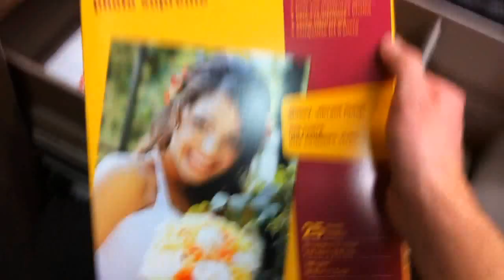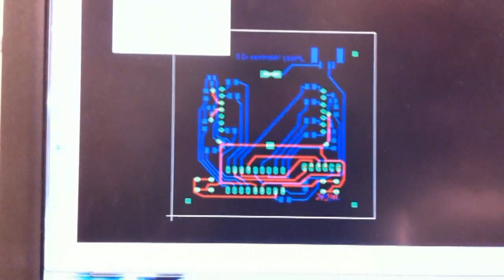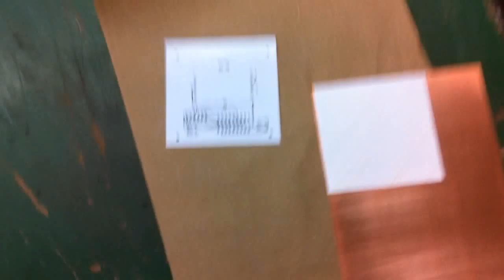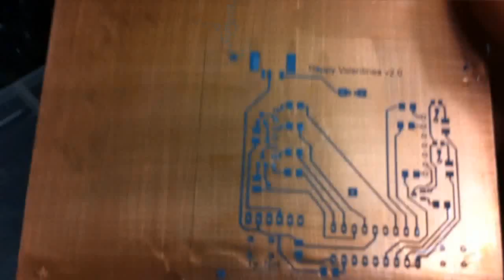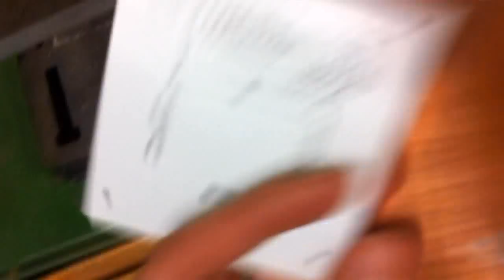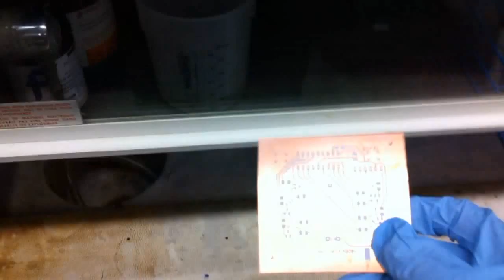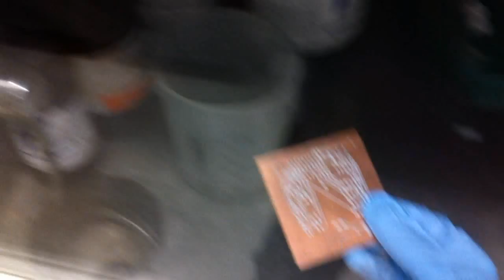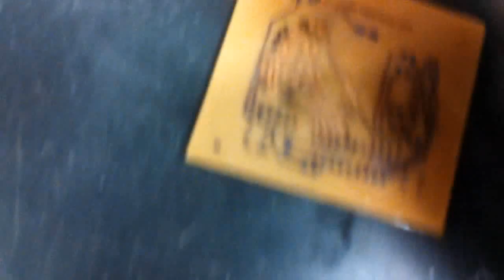How to Etch your own PCBs at home w/o ferric chloride (detailed)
This video shows you in detail how to create your own PCBs at home using the laser printer / toner transfer method.

Program Used:  Eagle, free edition

Materials Needed:

Copper Clad Board
Muriatic Acid
Hydrogen Peroxide (~2%)
Laser Printer
Kodak Photo Paper
Clothes Iron
Acetone (Fingernail polish remover)